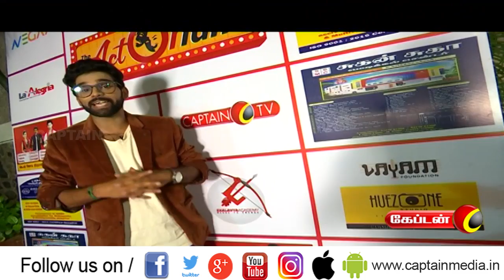Episode 3 || Actorium || நாடக கலைகளை மீண்டும் நம் கண் முன் கொண்டு வரும் "Actorium"